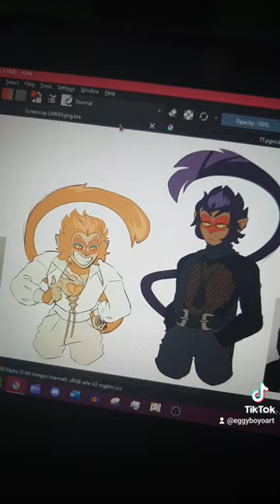shorts art drawing sunwukong macaque lmk